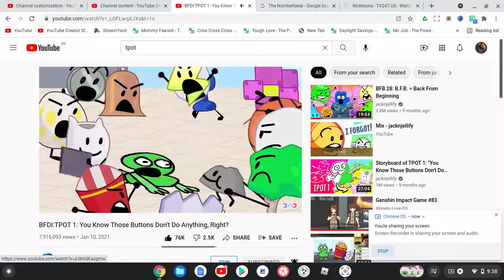AUTTP Users Beat Up UTTP USsers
Thats What UTTP Users Get For Making Bad Videos Out Of AUTTP Users

Note: This Show Is Called TPOT (BFDI Season 5)